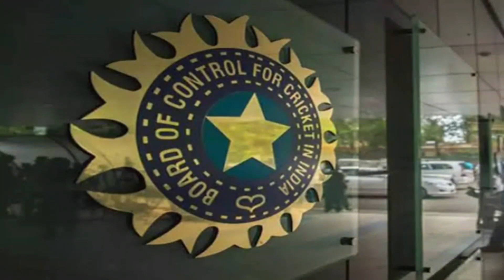सरफ़राज़ खान के सेलेक्शन पर BCCI ने तोड़ी चुप्पी, क्या कुछ कहा जानने के लिए देखिए ये वीडियो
वेस्ट इंडीज दौरे के लिए मुंबई के स्टार बैट्समैन सरफ़राज़ खान के सेलेक्शन पर BCCI ने तोड़ी चुप्पी क्या कुछ कहा जानने के लिए देखिये ये वीडियो...

TOP QUERIES

IND VS WI... INDIA VS WEST INDIES... BCCI OFFICIAL STATEMENT ON SARFARAJ KHAN... SARFARAJ KHAN SELECTION. INZAMAM UL HAQ... ROHIT SHARMA... CRICKET HIGHLIGHTS IN HINDI... CRICKET NEWS TODAY...

picture credit : google and BCCI
content by : cricketiya bhaiya

Copy right disclaimer under sec 107 of Copy Right Act 1976,allowance is made for "fair use"for purpose such as Criticism, Comment,News reporting, Teaching,Scholarship and Research."fair use" is permitted by copyright statute that might otherwise be infringing Non profit, educational or personal use, tips the balance in favour of "fair use